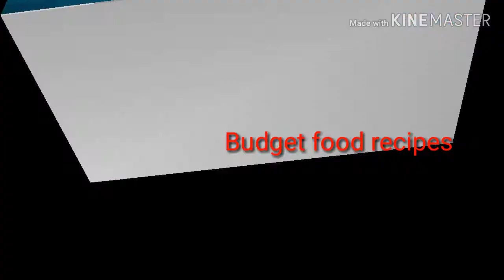Miso soup ///it's more fun in the kitchen 🤗